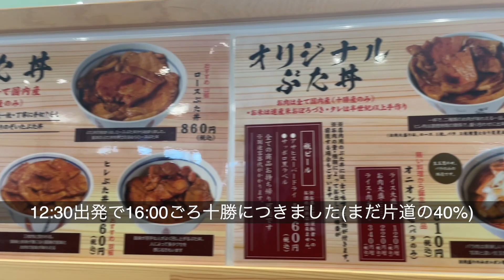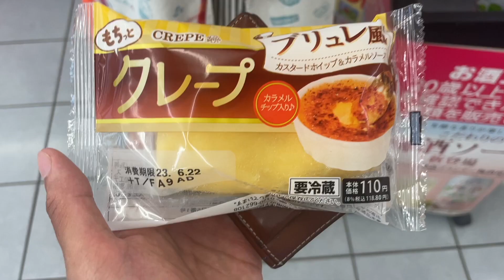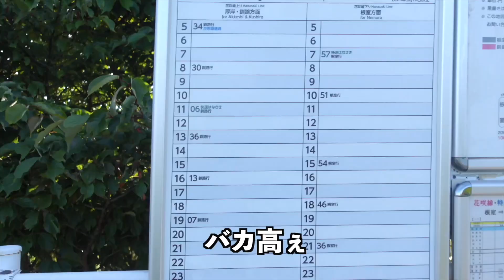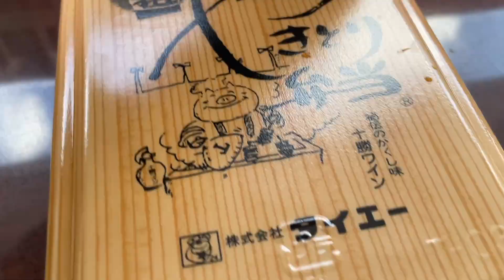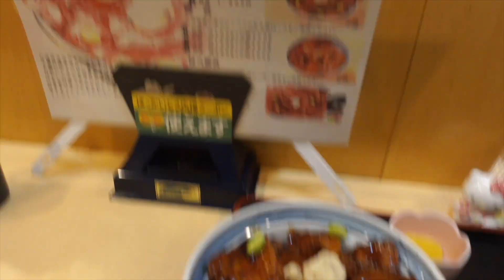【絶景】日本最東端で見る日本最速の日の出が絶景だった［vlog］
毎日野鳥撮影チャレンジ中！shortを見てください！

厳密には夏至が最長ではないらしいですが、一般ウケしそうなのは夏至かなということで、厳密厨の方々は引いてくださいね。
日本最東端ということですが、こちらも厳密には「現実期に到達可能な」日本最東端となっております。ご理解ください。

0620-22撮影
北海道に5/7から移住した京大生、きーとです。